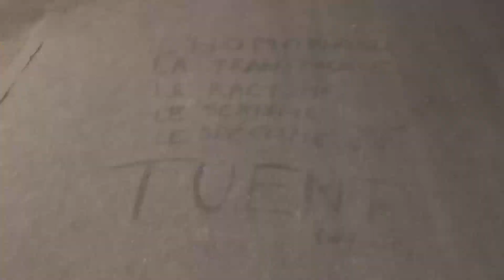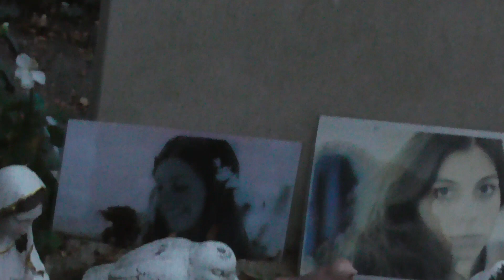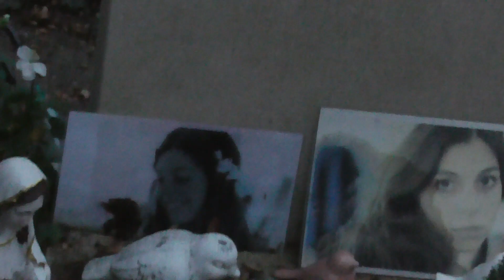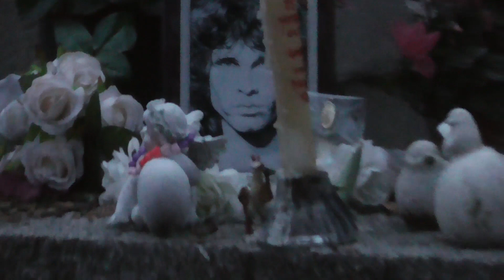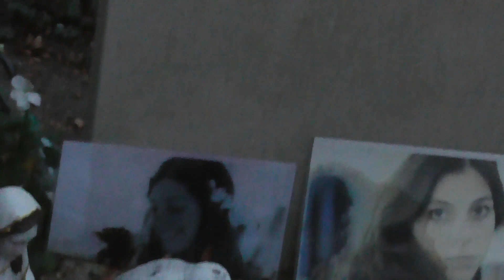Noel Gallagher's High Flying Birds - Riverman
For Suzon Garrigues

"If you ask me what I came into this life to do, I will tell you: I came to live out loud."
Émile Zola

"Si vous me demandez ce que je suis venu faire dans cette vie, je vous dirai: je suis venu vivre à haute voix."